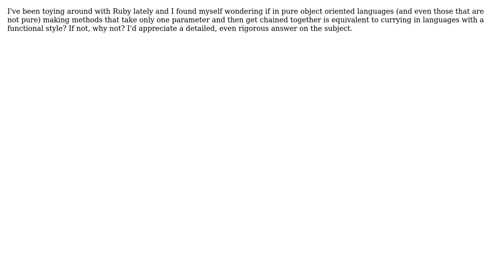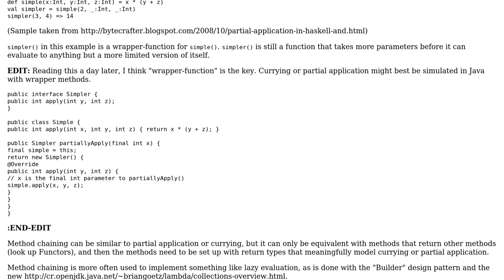Are chained methods that require only one parameter per method equivalent to currying?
Software Engineering: Are chained methods that require only one parameter per method equivalent to currying?